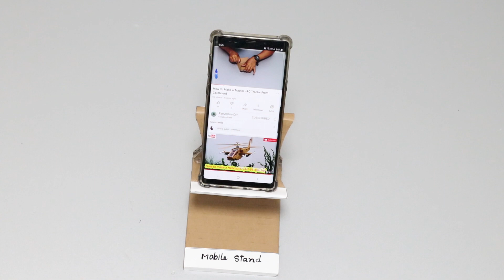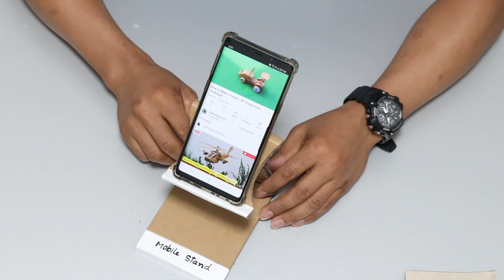How to make cardboard mobile stand at home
Hello Everyone!  have a cell phone in  pocket. And we all try to keep our things clean and unscratched. So, what are you waiting for find a cardboard and start the waste material craft. Because getting best out of waste is an extremely stunning thing to do. DIY cardboard craft to keep your mobile new and scratch less. The best thing about this mobile stand from waste material is, we all have some spare waste cardboard at our homes.